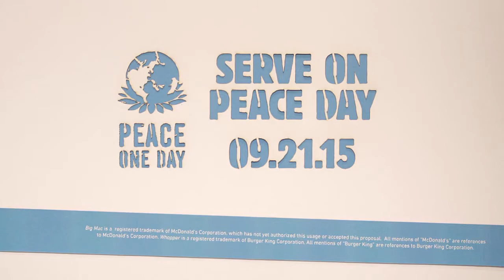BURGER KING & MCDONALD